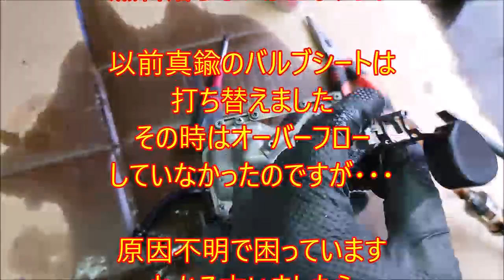キャブのオーバーフロー修理？と久々のエンジン始動 素人のレストア 131 NS250F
NS250のキャブレター　オーバーフローが止まりません